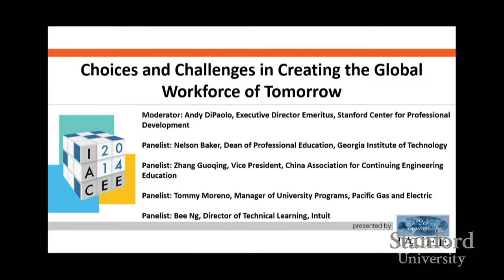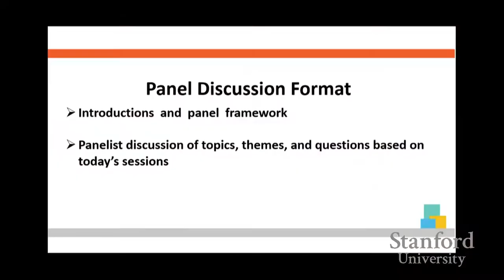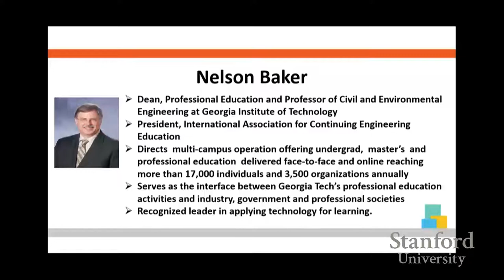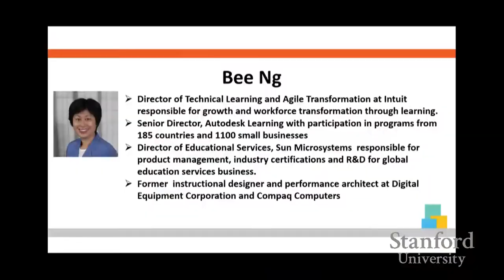IACEE Day 1 Panel: Global Workforce of Tomorrow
Day 1 Panel: Choices and Challenges in Creating the Global Workforce of Tomorrow

Monderator: Andy DiPaolo, Executive Director Emeritus, Stanford Center for Professional Development

Panelist: Nelson Baker, Dean of Professional Education, Georgia Institute of Technology

Panelist: Zhang Guoqing, Vice President, China Association for Continuing Engineering Education

Panelist: Tommy Moreno, Manager of University Programs, Pacific Gas and Electric

Panelist: Bee Ng, Director of Technical Learning, Intuit